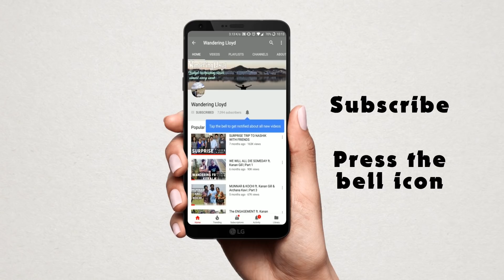DAY SPENT IN A VILLAGE | NARTIANG MONOLITHS DRONE | MEGHALAYA EP - 4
Sana invites me to her family house located in Wahiijer Village of Jaintia Hills in Meghalaya. Since I hadn't planned this trip much, I decided to tag along and on the way to her village, we stopped by at few tourist attractions like the Nartiang Monoliths and some not so known places on the way that allowed me to capture some great drone shots.

To know more about my travels, Follow me on,